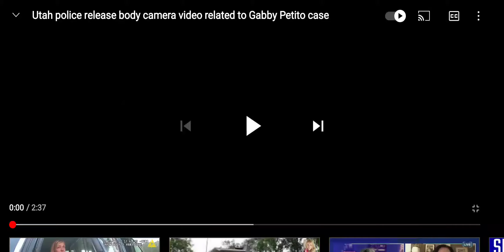GABBY MISSING 22 YEAR OLD WHEREISGABBY 😢 😪 🙏🙏🙏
Missing female 22 years old